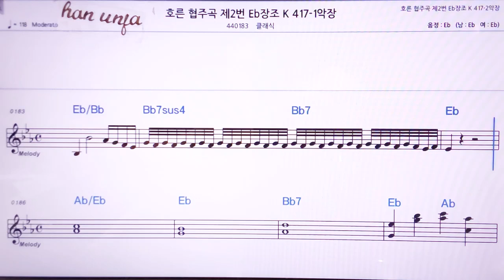💖 호른 협주곡제 2번 Eb장조 1악장/클래식 👍MR,노래방, 악보, 코드,Karaoke With Sheet Music